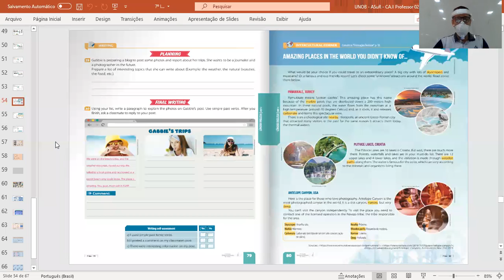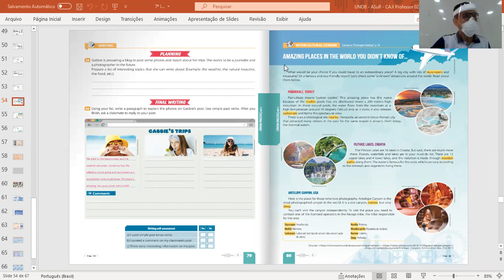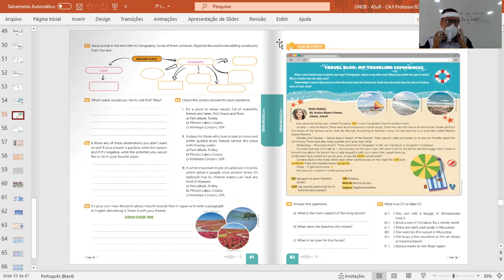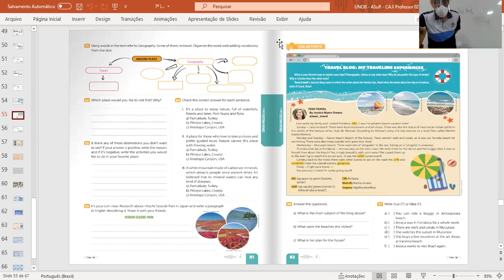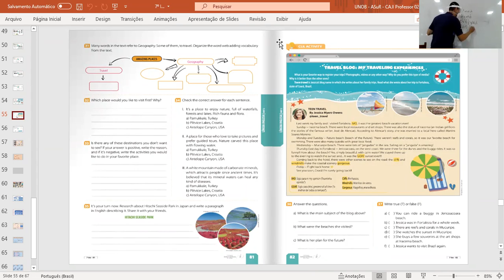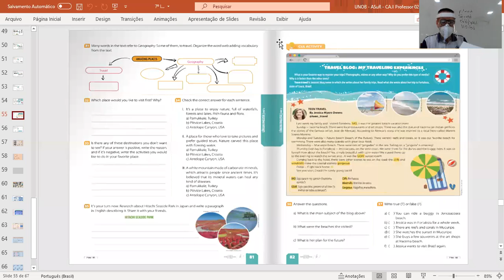Aula de Inglês 7º A 08/06/21